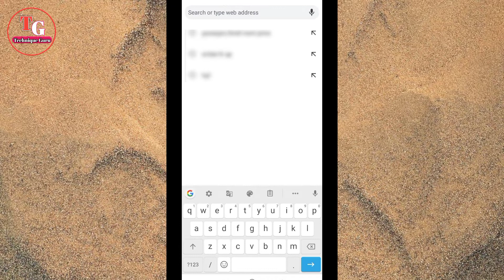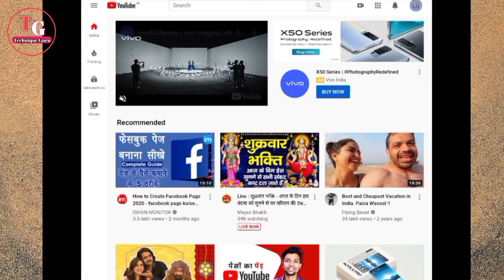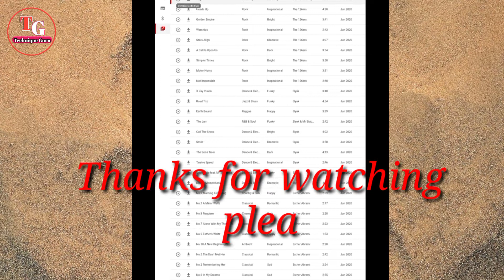How To Download Music From YouTube | Non Copyright Music | Video ke Liye Music Kaha se Download करे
How To Download Music From YouTube | Non Copyright Music | YouTube video ke Liye Music Kaha se Download करे

how to download music for youtube videos,
how to download music for youtube videos in hindi,
how to download music for youtube videos without copyright,
how to download music for youtube videos on pc,
how to download music for youtube videos ios,
how to download music for youtube videos on iphone,